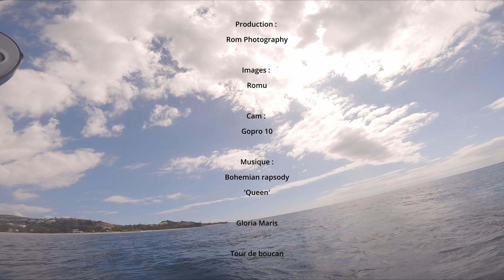tour de boucan Gm 12 12 2022